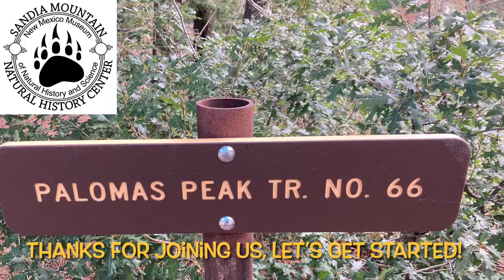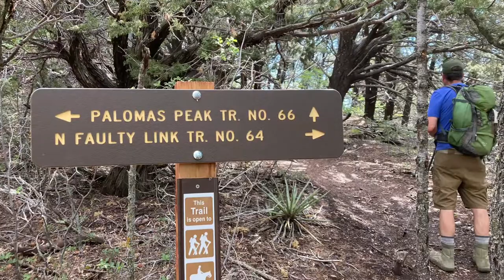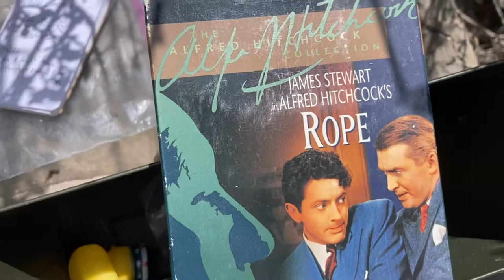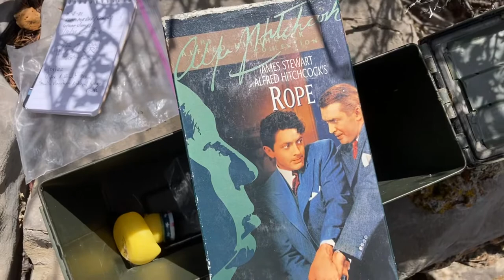Palomas Peak, Sandia Mountains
Come along on a steep hike up to a lesser know peak in the Sandia Mountains during today's Quick Trip. See the sights, including puffballs, muddy tracks, burn scars, tussock moth damage, and more. Then soar above the peak with our drone footage!